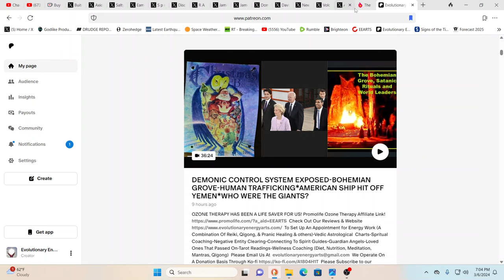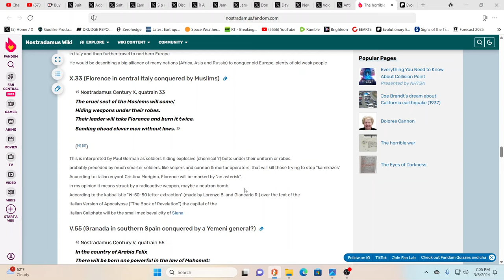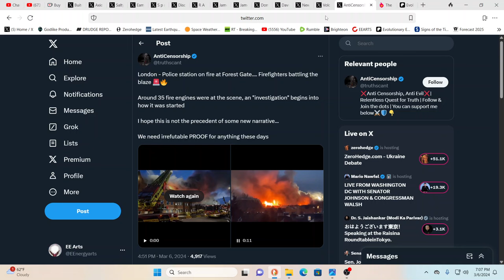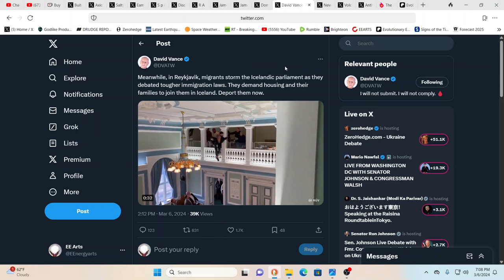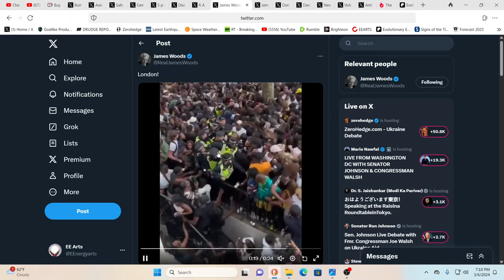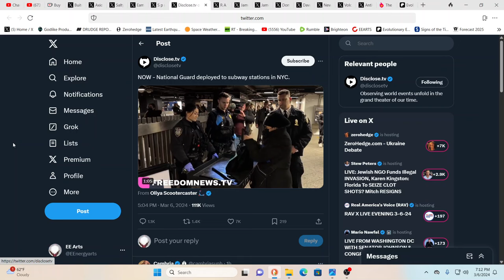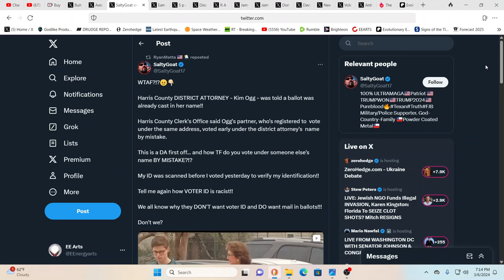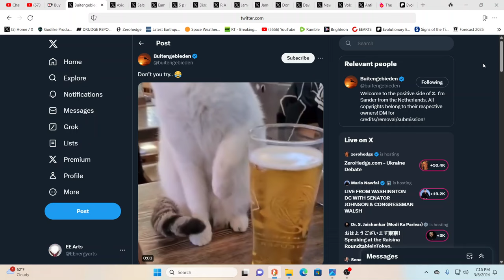WARN^ING-THE (MY-GRANT) SLEEPER C^ELLS ARE AWAKENING!!!NATIONAL GUARD DEPLOYED *HANG ON TIGHT!!!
For truly uplifting energies & frequencies in these times!